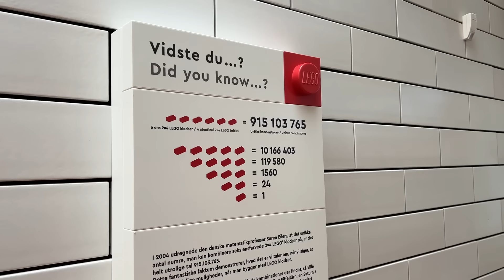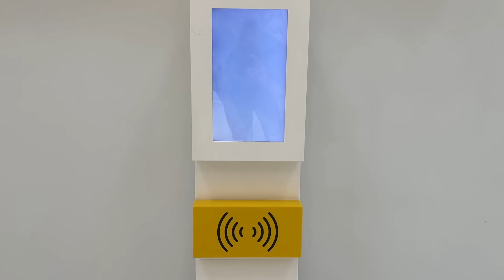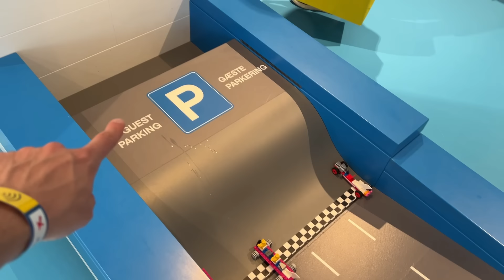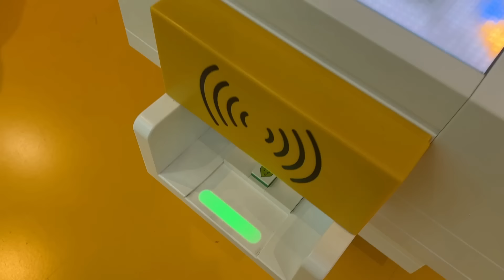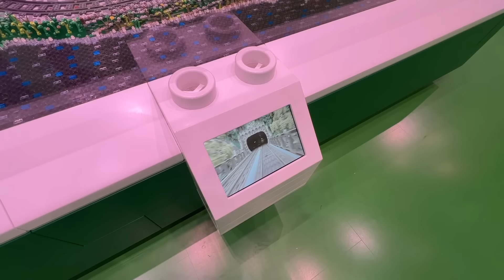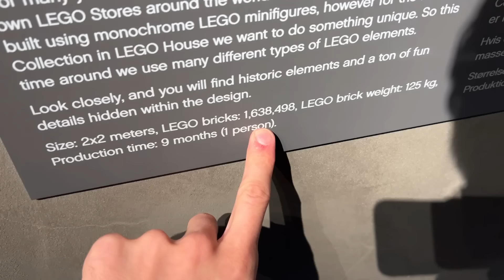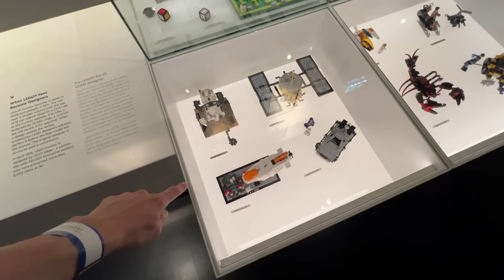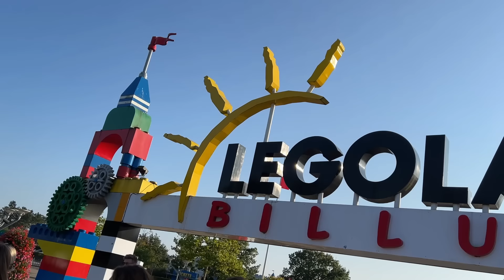Besser als LEGOLAND? | Roomtour im epischen LEGO House!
Mitten in Dänemark steht das riesige LEGO House mit vielen Spielbereichen, Modellen und alten Sets. Heute gebe ich euch eine komplette Roomtour durch das Gebäude!

💎 Timestamps:
00:00 - Was ist das LEGO House?
00:24 - Fühlen wie eine Minifigur: Eingangsbereich!
01:26 - Eingang & Moulding Machine
03:53 - Der 16m Tree of Creativity!
06:11 - Masterpiece Gallery & Dinos
11:47 - Spielbereiche: Natur, Autos & Minifiguren!
17:36 - die riesige LEGO Stadt!
28:25 - von Robotern bedient: Mini Chef Restaurant
30:15 - LEGOs Geschichte & alte Sets: History Collection
39:40 - exklusive Sets im LEGO House Shop
41:51 - Geheimtipp Outdoor
42:36 - Fazit: ist es das Geld wert?